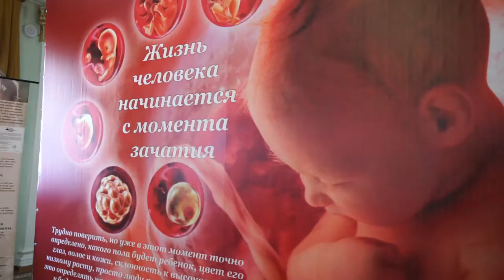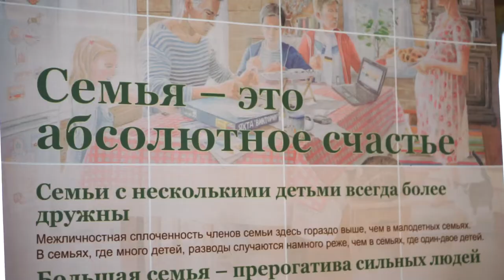Запретный плод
Магадан 2021